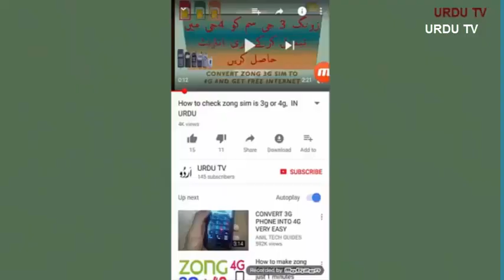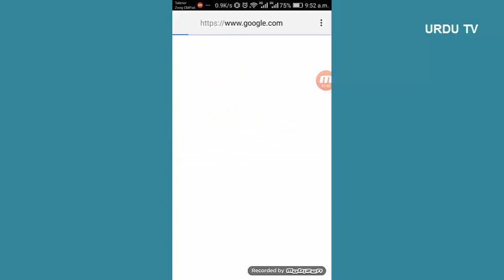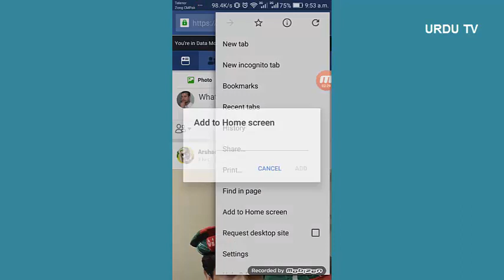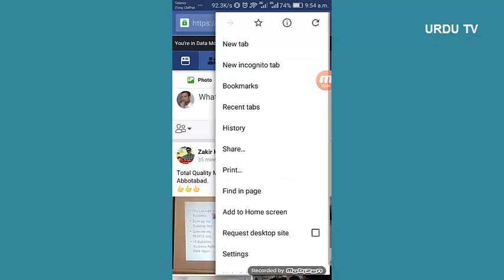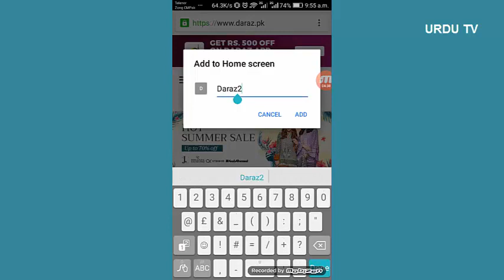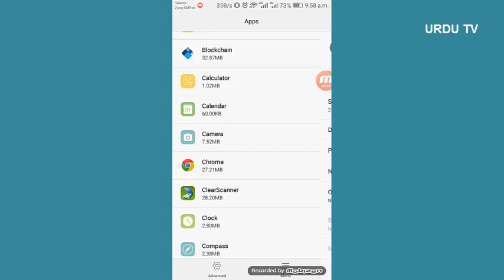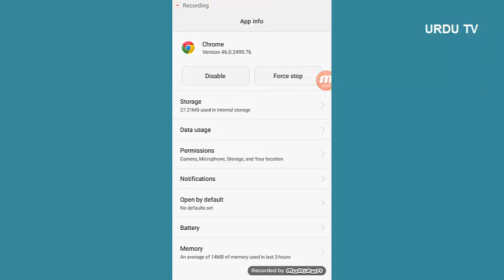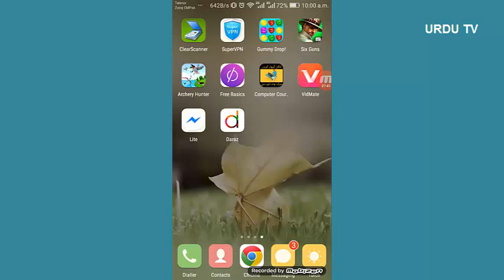Speed up your mobile increase ram,battery life and internal memory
now every one can increase mobile ram,memory and battery life also speed up android by the following tips no need of installing any app or software watch and subscribe urdu  tv